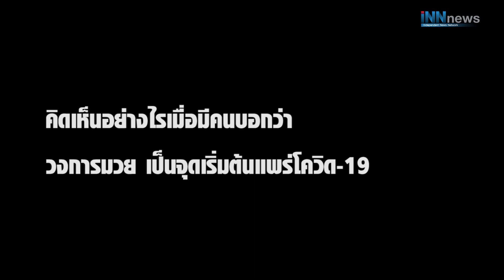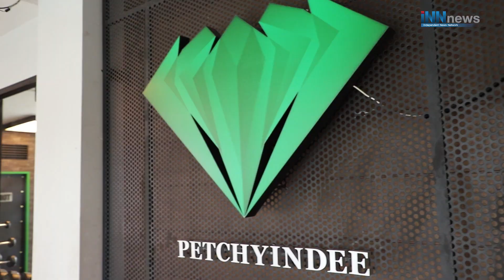เปิดใจ "เสี่ยโบ๊ท" โควิด-19ทำเจ็บหนัก (ตอนที่2)